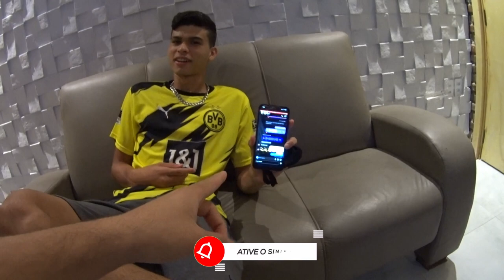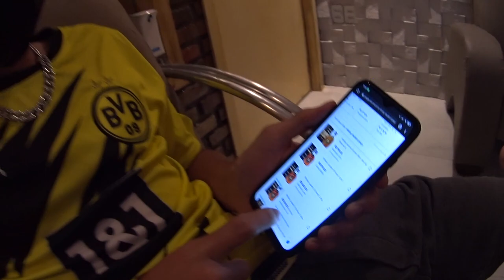QUEM É MELHOR ENTRE SIRI E GOOGLE [MATHEUS LIMA] VLOG